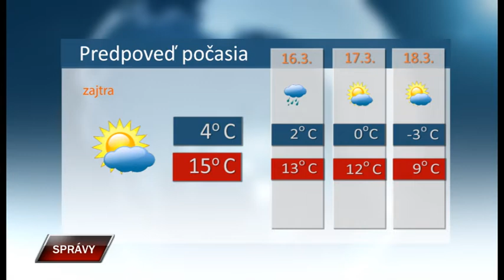Spravy 14 3 2022